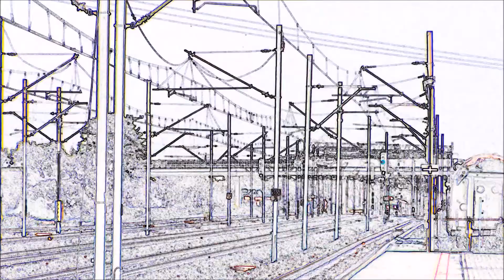DB Regio | relacji Szczecin Gł-Angermunde | córka nadaje